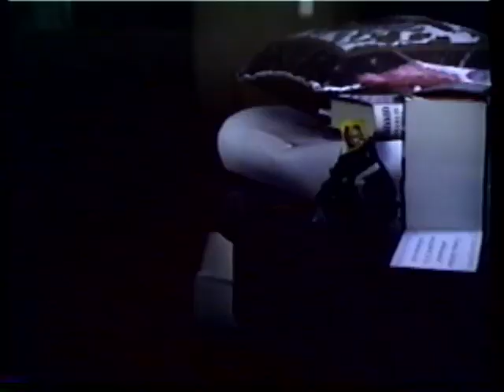Christmas , 1988 Family Video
With Marg Armstrong